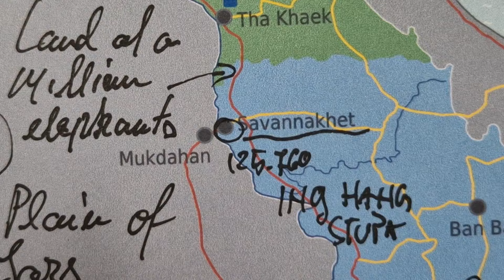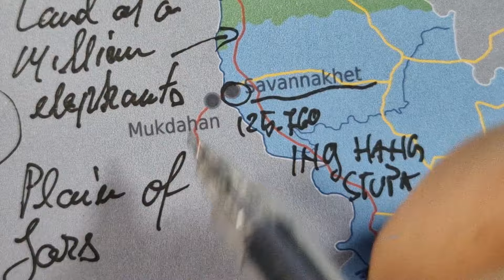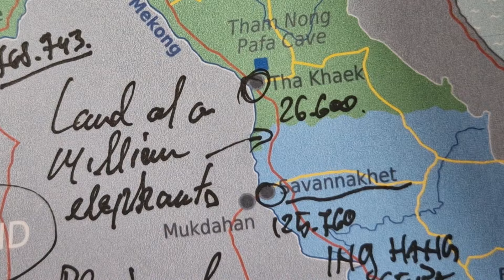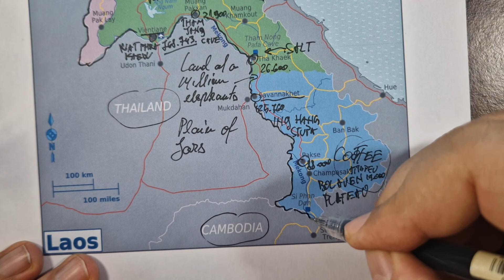ASMR: Map of LAOS outline | Main Cities Key Facts and Highlights | ASMR maps and facts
ASMR: maps and facts! LAOS is a landlocked country in Southeast Asia referred as the "Land of a Million Elephants."  It is known for its mountainous landscapes, the Mekong River, and a rich cultural heritage influenced by Theravada Buddhism.

Mekong River Dolphins: In the Mekong River, which runs through Laos, there is a rare population of freshwater Irrawaddy dolphins. These dolphins are considered endangered, and efforts are being made to conserve their habitat.

Plain of Jars: The Plain of Jars, located in central Laos, is an archaeological site with thousands of ancient stone jars scattered across the landscape. The purpose of these jars, which date back to the Iron Age, remains a mystery.

Land of a Million Elephants: Laos is often referred to as the "Land of a Million Elephants." Elephants have played a significant role in the country's history and culture, symbolizing strength and power.

Buffalo Dairy Farming: In recent years, there has been a growing trend of buffalo dairy farming in Laos. Buffalo milk products, including cheese and yogurt, are produced as an alternative source of income for local farmers.

Baci Ceremony: The Baci ceremony is a traditional Lao ritual that involves the tying of white strings around a person's wrist to symbolize good luck, health, and prosperity. It is often performed during significant life events and celebrations.

Lao Alphabet: The Lao script is derived from the ancient Indian Brahmi script and is closely related to the Thai script. The Lao alphabet consists of 27 consonants and 6 vowels.

Bokeo Nature Reserve: The Bokeo Nature Reserve in northern Laos is known for the Gibbon Experience, an eco-tourism initiative that involves staying in treehouse accommodations and trekking to observe black-cheeked gibbons in their natural habitat.